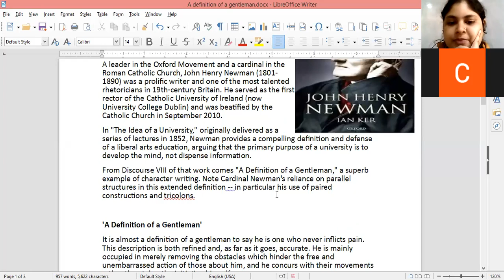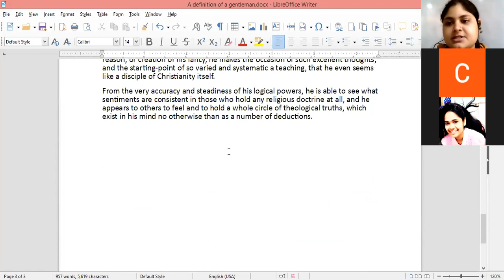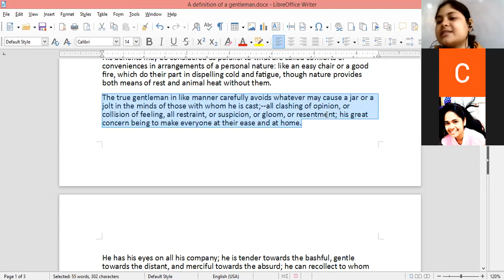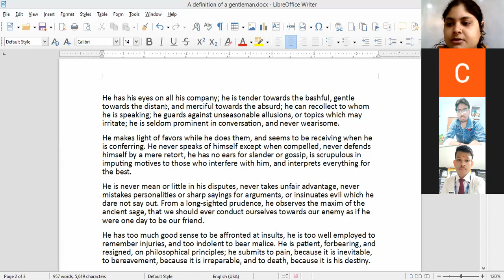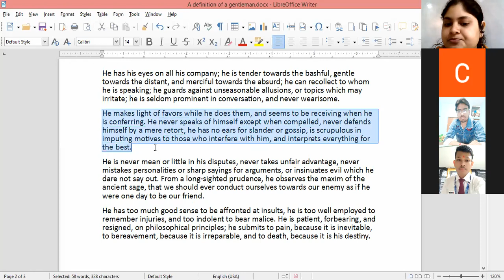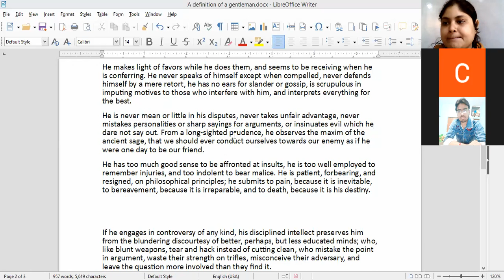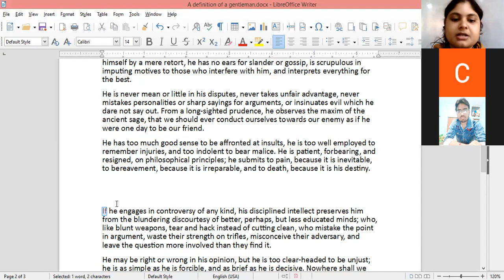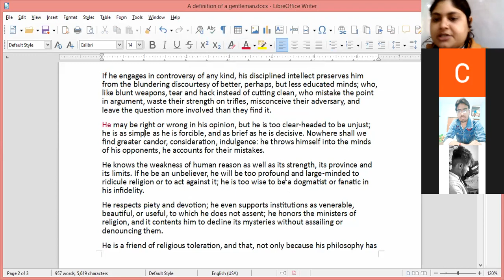BBM PPU 2nd yr| "A definition of a gentleman"| by Akanksha| 11/2/22| CIMAGE COLLEGE PATNA